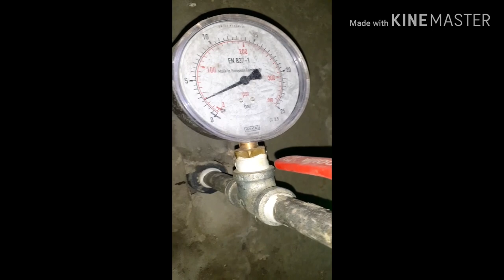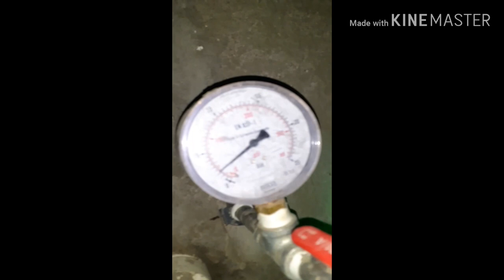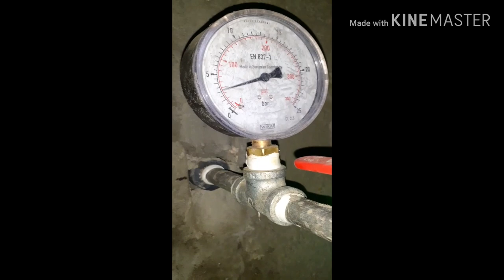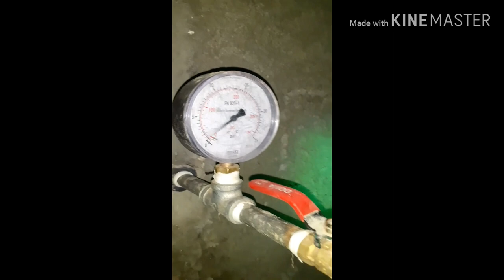Plumbing work in Kingdom of Saudi Arabia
Ano at pano gnagawa ng isang tubero ang mga watersupply (cpvc) pipe dito sa Ksa